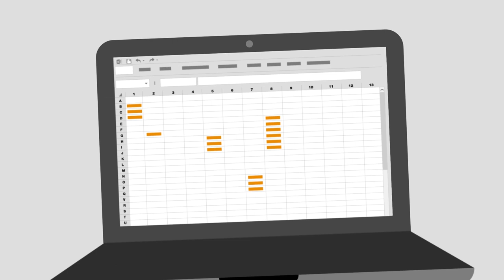VAT Rate Finder – Identify the applicable VAT rate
Learn more about the VAT Rate Finder from PwC in our Digital Store:

Our VAT Rate Tool offers an easy-to-use, automated solution for the mapping of individual customs tariff numbers as well as tabular mass data (master data) towards the correct VAT rates in different countries. Our application links the customs tariff numbers of your products (as assigned by you) to the VAT data of the relevant countries.
It returns the valid VAT rates and, if applicable, the conditions for a reduced rate. To allow for optimal further processing of the output data, the results are visualized in an Excel table.